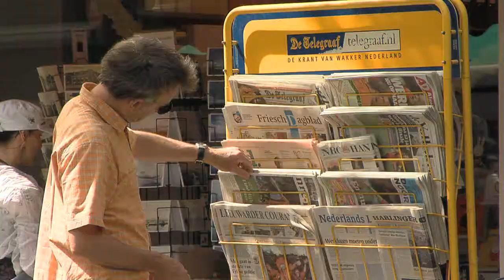trailer '100 jaar toerisme op Terschelling'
Trailer van documentaire over opkomst en belang van het toerisme op Terschelling i.v.m. 100 jaar aanwezigheid van Staatsbosbeheer op het eiland. Naast de historie staat het spanningsveld tussen natuurbehoud en recreatie centraal; hoeveel toeristen kan Terschelling aan?